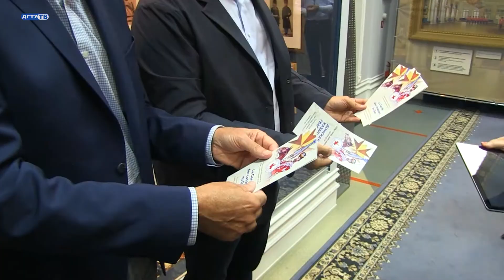Почетные гости из Франции в КВЦ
Культурно-выставочный центр ДГТУ «Донская казачья гвардия» посетили почетные гости из Франции

Корреспондент Полина Кургузова
Оператор Никита Кордо